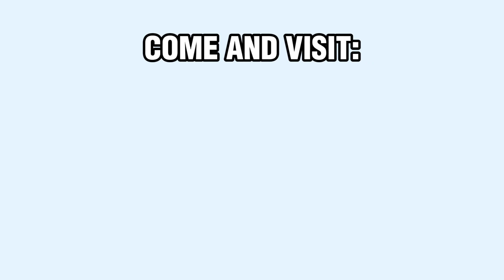How to make an easy Standing House Origami Tutorial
This fun origami home construction guide will stretch your creativity. A step-by-step YouTube lesson teaches how to fold a paper home to seem genuine. This book will guide you through the many steps needed to make a really stunning work of art, from the first fold to the last. This lesson is valuable regardless of your origami expertise. Let's explore the magic of converting paper into a lovely paper home and enjoy the delight of creative labour. Click the button to start folding and having fun.

UC8YvKFPtckfx_qyBjjB1ufg

★ OUR OTHER DIY, PAPER CRAFTS & ORIGAMI VIDEOS ★

★ OUR OTHER SEL VIDEOS ★